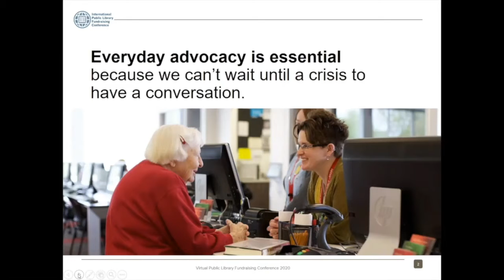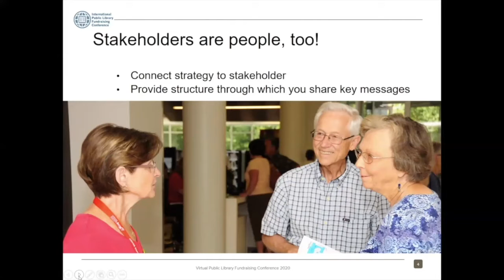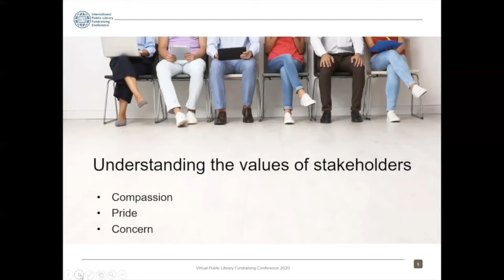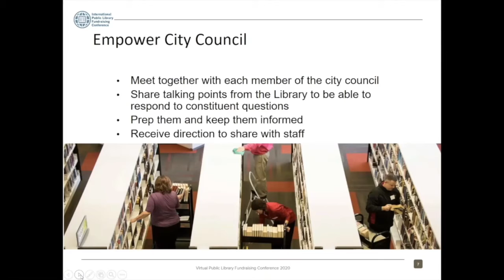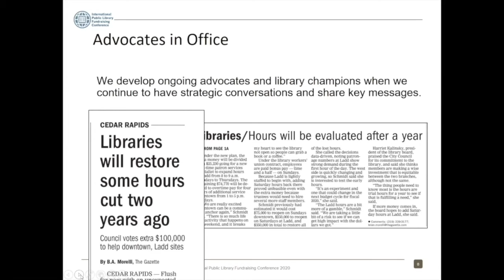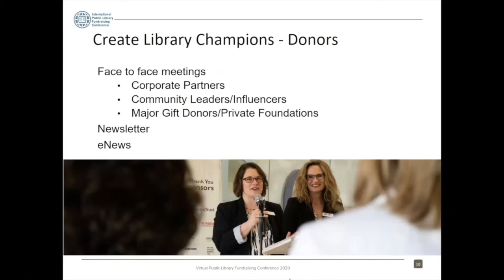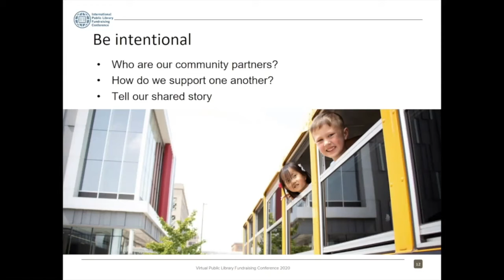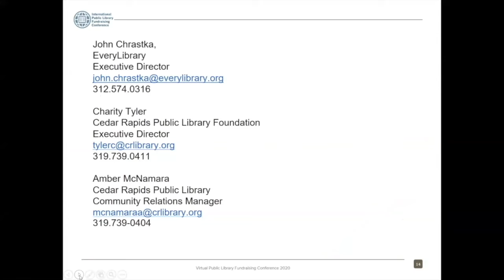Everyday Advocacy is Fundraising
This is a recording of the session, "Everyday Advocacy is Fundraising", presented on June 17, 2020, at the virtual 2020 International Public Library Fundraising Conference, held June 15-17, 2020.

Presenters included Charity Tyler, Executive Director, Cedar Rapids Public Library Foundation, Amber McNamara, Community Relations Manager, Cedar Rapids Public Library, and John Chrastka, Executive Director, EveryLibrary Institute and EveryLibrary.

Don’t wait for a crisis to start a conversation. Hear how local grassroots support from your library champions can lead to ongoing advocacy during troubled times. Learn how fundraising organizations can support their Library’s everyday advocacy efforts to increase donor gifts and budget support.

About the International Public Library Fundraising Conference

The International Public Library Fundraising Conference (IPLFC) is for public library development professionals. It’s a fantastic opportunity to get together to explore common areas of interest, network with others who successfully raise money for their libraries, and hear from other fundraising experts.

Each conference offers an information-packed agenda with sessions covering important fundraising topics, such as effective direct mail and digital fundraising strategies, proper messaging in today’s political climate, how to turn fundraising challenges into successes, engaging your board, LibraryGivingDay, and much more.

Co-founded by The Seattle Public Library Foundation and Carl Bloom Associates, the first conference was held in Seattle, Washington, in 2017. Subsequent conferences have been held in Denver, Colorado – 2018 and Calgary, Alberta, Canada – 2019.

The 2020 conference, originally planned to be held at the Austin Central Library, had to be canceled due to COVID-19 health and safety concerns. Still, we’re happy to say the virtual 2020 International Public Library Fundraising Conference – held June 15-17, 2020 – was a huge success.

Check us out on Facebook at the International Public Library Fundraising Forum, where you can access conference materials, share interesting information, ask questions and learn from each other